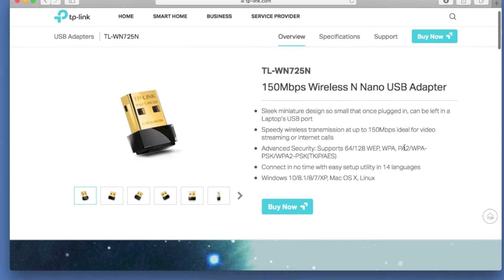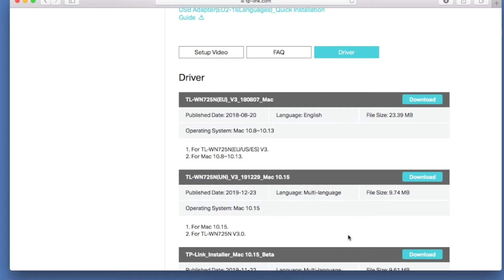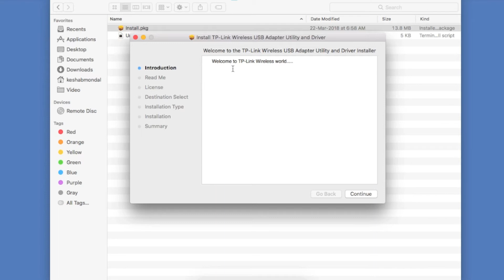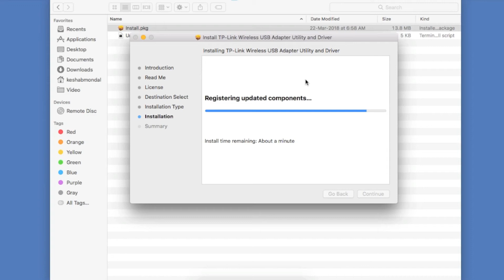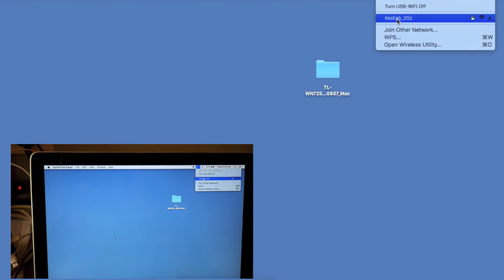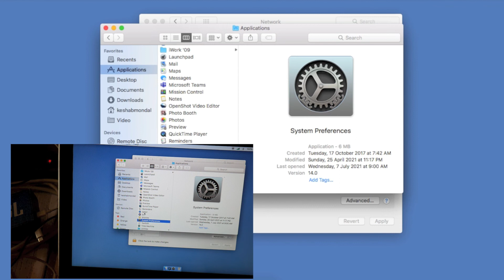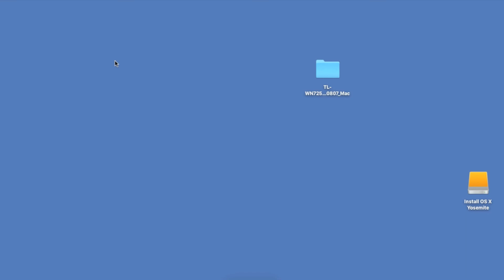Configure TP Link Wifi Adaptor in MacBook Pro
Gadget used in this video:
TP-Link USB Wifi Adaptor ➣

Panasonic Lumix g7 mirrorless Camera ➣

Panasonic Lumix G7 lens ➣

Boya Omnidirectional Lavalier Condenser Microphone ➣

Osaka 10" Inches Big LED Ring Light ➣

M1 MacBook Pro for video editing ➣

Zhiyun Weebill S Compact Gimbal Stabilizer for Mirrorless Camera ➣

OCTOVA PRO Quadlux Mark II Softbox Lighting Kit Double ➣